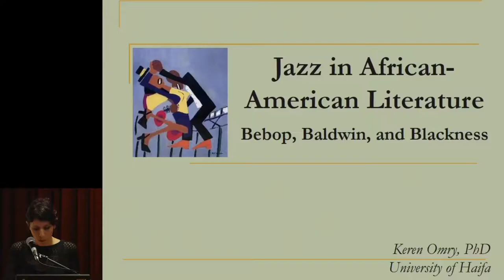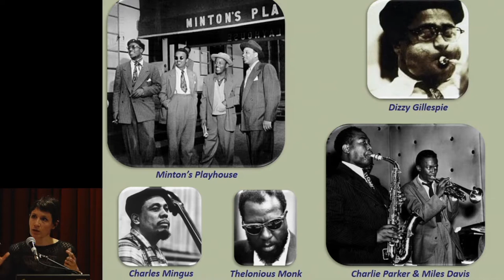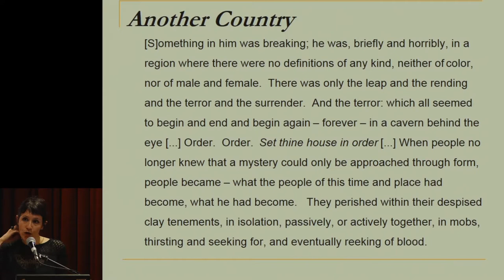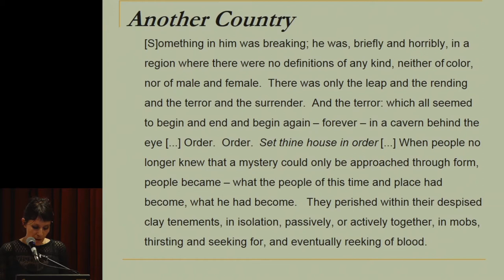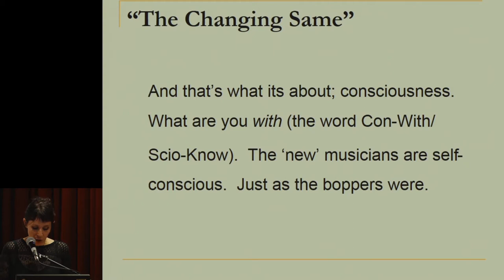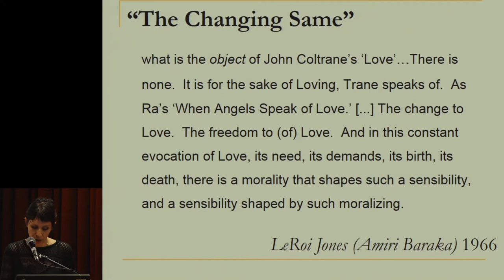The History of Jazz (Dr. Keren Omry) 22/3/2018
Dr. Keren Omry, Dept. of English Language & Literature, University of Haifa
Jazz in African American Literature